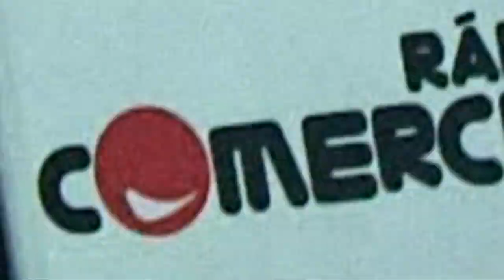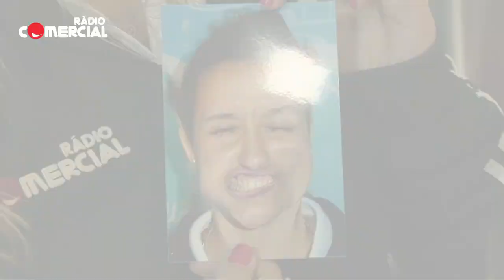Rádio Comercial | Coisas que acontecem no Nos Alive 2014